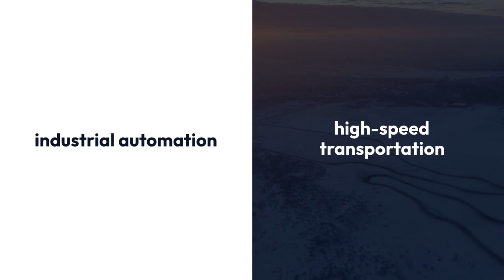PM800HSA120 from USComponent.com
Buy PM800HSA120 and other power semiconductor as low as $1

In the realm of semiconductor modules, the PM800HSA120 stands out as a powerhouse, particularly suited for high-speed applications. With its advanced features and capabilities, it has become a cornerstone in various industries requiring reliable and efficient performance. This article delves into the intricacies of the PM800HSA120, exploring its specifications, applications, and the impact it has on technological advancements.

Specifications:
The PM800HSA120 is a silicon carbide (SiC) power module manufactured by Mitsubishi Electric, renowned for its quality and innovation in the semiconductor industry. It boasts impressive specifications designed to meet the demands of high-speed applications:

1. Voltage and Current Ratings: The module operates at a voltage rating of 1200 volts, making it suitable for high-power applications. Additionally, it can handle currents up to 800 amps, providing ample power for various industrial and commercial needs.

2. SiC Technology: Unlike traditional silicon-based modules, the PM800HSA120 utilizes silicon carbide technology, offering numerous advantages such as higher efficiency, lower switching losses, and enhanced thermal conductivity. This enables improved performance and reliability, even in demanding operating conditions.

3. Thermal Management: To ensure optimal performance and longevity, the PM800HSA120 features advanced thermal management capabilities. It incorporates efficient heat dissipation mechanisms, including integrated heat sinks and thermal interfaces, to effectively dissipate heat generated during operation.

Applications:
The PM800HSA120 finds widespread use across diverse industries due to its versatility and robust performance.

Some notable applications include:
1. Renewable Energy:

In solar inverters and wind turbine systems, the PM800HSA120 facilitates efficient power conversion, maximizing energy output and contributing to advancing renewable energy technologies.

2. Electric Vehicles (EVs):
As the automotive industry shifts towards electrification, the PM800HSA120 plays a vital role in electric vehicle powertrains, enabling high-performance motor control and battery management systems.

3. Industrial Automation:
From motor drives and robotics to power supplies and UPS systems, the PM800HSA120 enhances the efficiency and reliability of industrial automation equipment, driving productivity and innovation in manufacturing processes.

4. High-Speed Rail and Transportation:
In railway traction systems and electric propulsion systems for ships and aircraft, the PM800HSA120 delivers the power and efficiency required for high-speed transportation solutions, contributing to sustainability and reducing environmental impact.

Impact on Technological Advancements:
The PM800HSA120 represents a significant advancement in semiconductor technology, paving the way for innovation and progress in various fields. Its superior performance, reliability, and efficiency contribute to:

1. Enhanced Energy Efficiency: By minimizing power losses and improving conversion efficiency, the PM800HSA120 supports energy-saving initiatives and promotes sustainability across industries.

2. Increased Reliability: With its robust design and advanced features, the PM800HSA120 ensures reliable operation even in harsh environments, reducing downtime and maintenance costs for critical systems.

3. Accelerated Technological Innovation: By providing engineers and researchers with a powerful and versatile semiconductor solution, the PM800HSA120 fosters innovation in electric mobility, renewable energy, and industrial automation, driving technological advancements and economic growth.

Conclusion: The PM800HSA120 stands as a testament to the relentless pursuit of excellence in semiconductor technology. Its impressive specifications, diverse applications, and positive impact on technological advancements underscore its importance in today's interconnected world. As industries continue to evolve and embrace new challenges, the PM800HSA120 remains at the forefront, empowering innovation and shaping the future of high-speed applications.